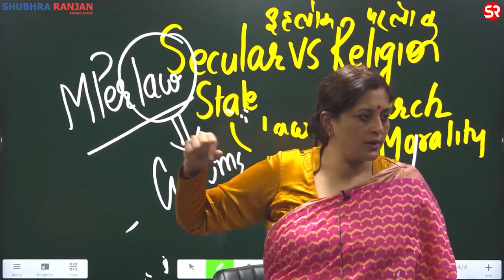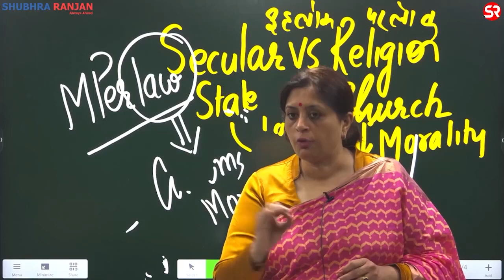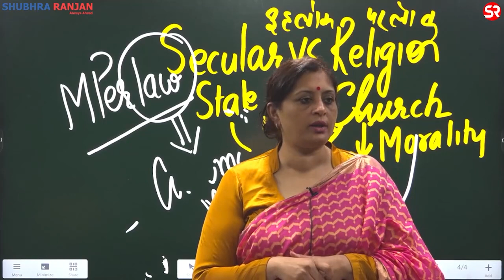Chat GPT vs Shubhra Mam | Get the Basics Right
In the world of language and conversation, two remarkable entities stand out, each possessing their own unique charm and abilities. Meet Chat GPT, an advanced language model powered by OpenAI, and Shubhra Mam, a brilliant human conversationalist with a wealth of knowledge and experience.